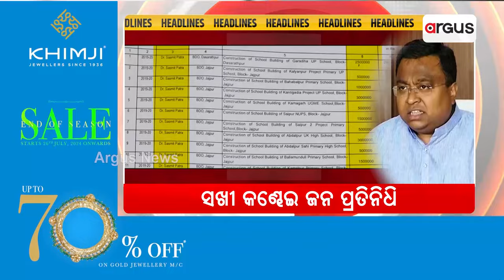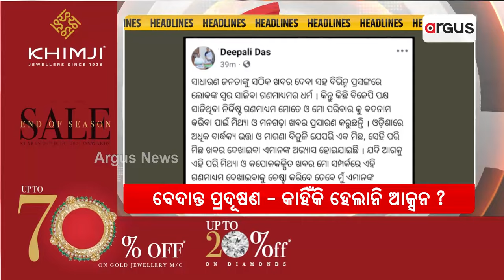Headlines @ 7 Pm || 9 August 2024 || Argus News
+ ସଖୀ କଣ୍ଢେଇ ଜନ ପ୍ରତିନିଧି
+ ପାଣ୍ଡିଆନ-ଖର୍ଚ୍ଚ-ତଦନ୍ତ
+ ବେଦାନ୍ତ ପ୍ରଦୂଷଣ - କାହିଁକି ହେଲାନି ଆକ୍ସନ ?